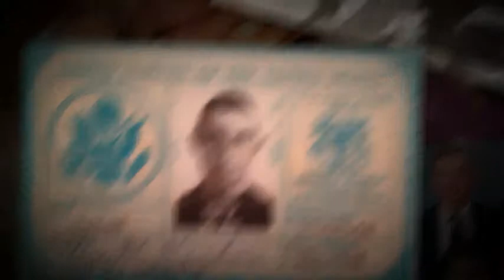Tim Mason Hendrix | Funeral Service Video Tribute | Elizabeth City NC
Tim Mason Hendrix Funeral Service Video Tribute

Tim Mason Hendrix, 78, of 216 Ed Brumsey Lane, Currituck, NC died Tuesday, December 24, 2013 at Albemarle Hospital.  Mr. Hendrix, a native of Statesville, NC, was the son of the late Junius Foy Hendrix and Jennie Ree Mason Hendrix and the husband of Doris Davis Hendrix of the residence.  He was a retired electronics mechanic from the Norfolk Naval Air Station and a Baptist.

This service is provided by Twiford Funeral Home, Elizabeth City, NC  27909